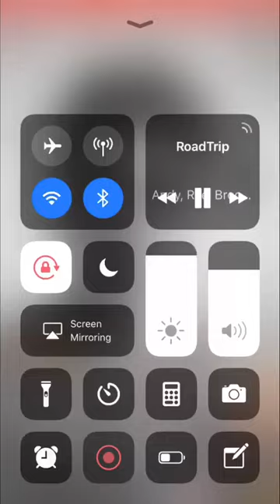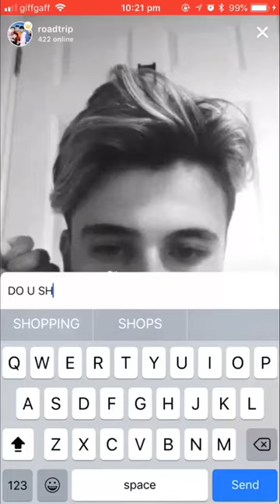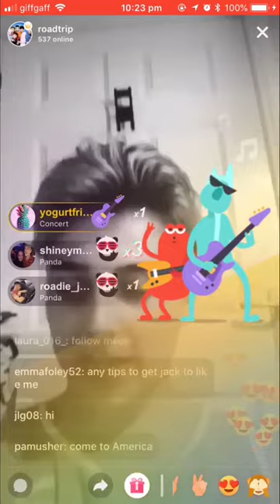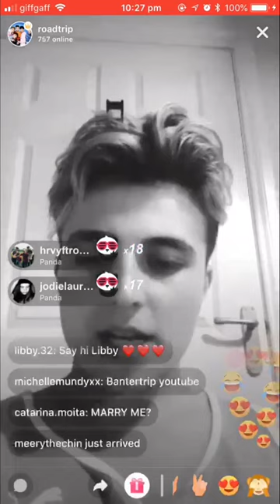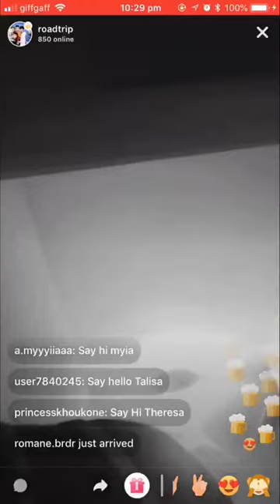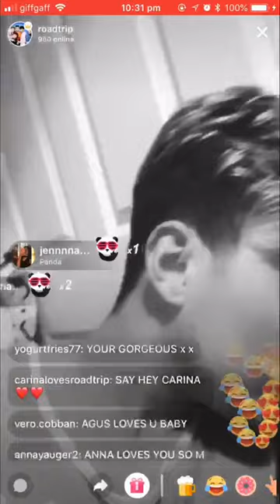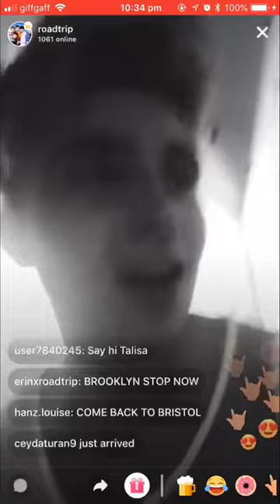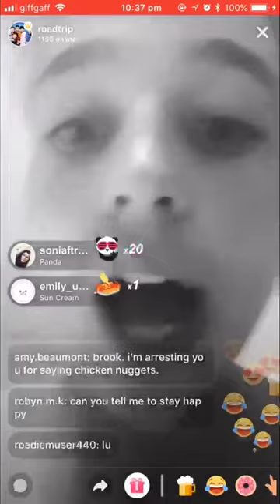Brooklyn Wyatt - LIVE.LY | 25.06.18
for a reason i didnt get notifications and i always do so i crazily needed to find someone who did so credits to Kimberly 🌵✨ 6 Days (@andyfowlergirl)